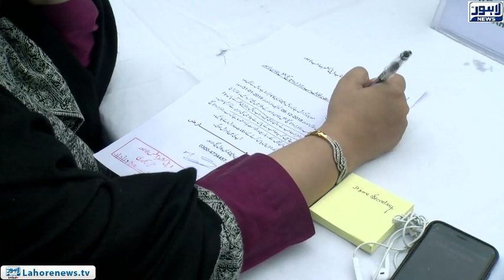Eighth open court organised for solutions of public issues